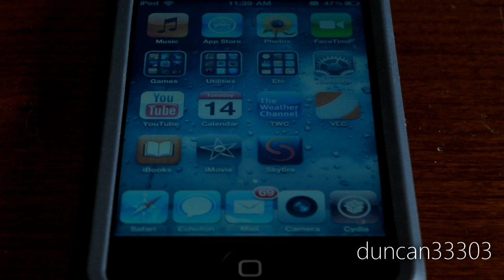How to Get Better Battery Life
In this video I go over a simple yet effective method of getting better battery life with your iPhone, Android, BlackBerry, iPod or any other device by calibrating it. Calibration is a great simple method to immediately get better battery life and more accurate battery life reporting.